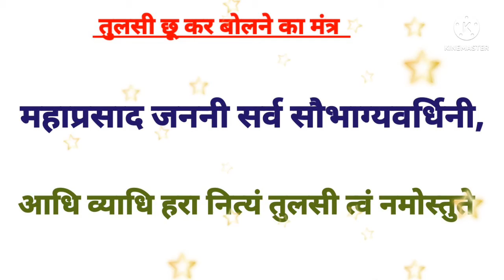tulshi | तुलसी पर दूध चढ़ाने से क्या होता है | Tulsi ki pooja karne se kya hota hai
Tulshi plant mantra.